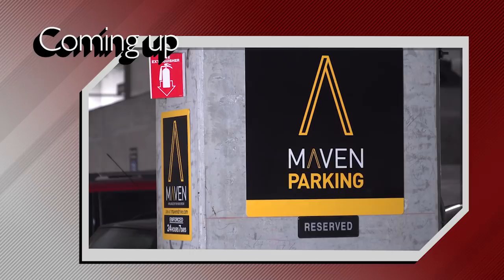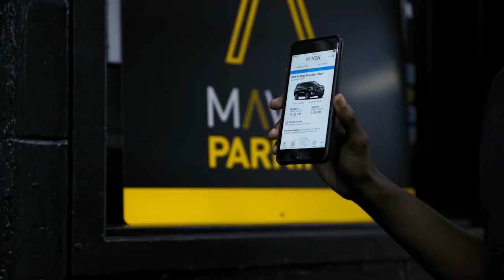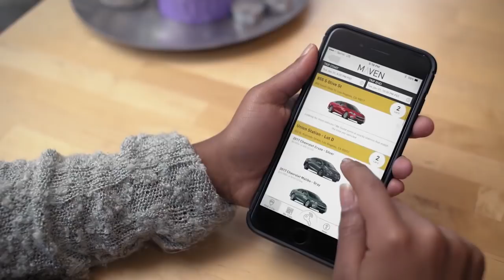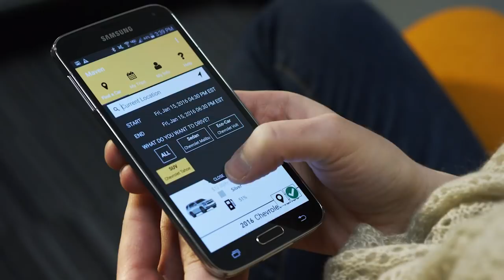Maven: GM Expands its Growing Mobility Strategy - Autoline This Week 2137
Back in January 2016, GM saw that it needed to make a move; actually several of them if it wanted to remain viable for the future.

Since it already had the cars it started with a Zipcar-like rental service called Maven and now has graduated to something called Maven Gig.

Joining John McElroy to explain the story of Maven and how GM plans to expand it is Rachel Bhattacharya, Maven’s director of Commercial Mobility Strategy.